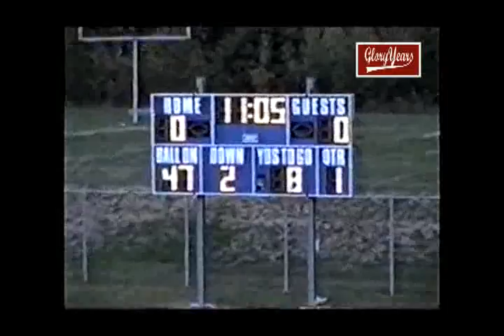V62154 IN Bishop Chatard 14 New Pal 0 2005 FB 01